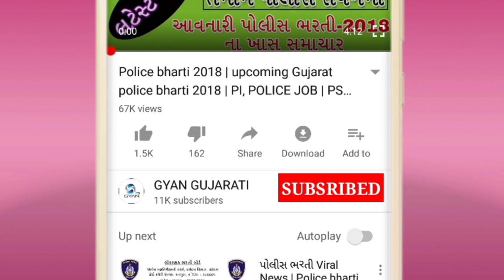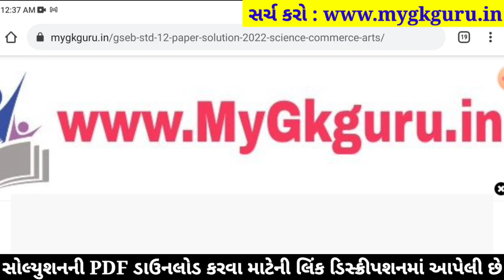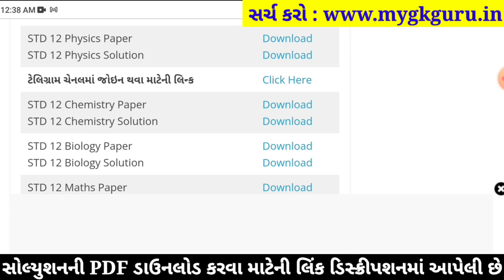STD 12 Physics Paper Solution 2022 Board Exam, STD 12 Science Physics Paper Solution 2022 March Sci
STD 12 Physics Paper Solution 2022 Board Exam, STD 12 Science Physics Paper Solution 2022 March 100 Marks, STD 12 Physics Board Exam Paper Solution 2022 March. Bhautik Vigyan

STD 12 Physics IMP
STD 12 Physics IMP 2022
STD 12 Bhautik Vigyan Board Exam Paper Solution 2022

Other Related Search Queries :
STD 12 Physics Board Exam Paper Solution March 2022
STD 12 Science Physics Paper Solution 2022 March 2022

std_12_Physics_paper_solution_2022​​_March
std_12_Physics_paper_solution_2022​​_PDF
std_12_Bhautik Vigyan_paper_solution_2022​​
std_12_Bhautik Vigyan_paper_solution_2022​​_PDF

std 12 physics imp 2022, std 12 physics mcq, STD 12 Physics IMP Question 2022, STD 12 Physics  IMP Question 2022, STD 12 Physics IMP Question, STD 12 Physics IMP,